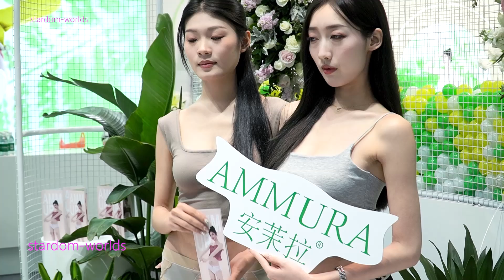SIUF 2024深圳内衣展 安茉拉 美女模特内衣秀 Lingerie Show 下着モデル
Sexy Underwear show，SIUF 2024深圳内衣展 安茉拉 美女模特内衣秀 d1-p35
SIUF2024，中国内衣文化周，第19届中国深圳国际品牌内衣展，展商品牌：安茉拉，
Sexy Model，Lounge Underwear，Underwear show，Fashion Show，Lingerie Show，下着モデル
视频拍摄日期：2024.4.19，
China intimate apparel culture week，
China Shenzhen international brand underwear fair，